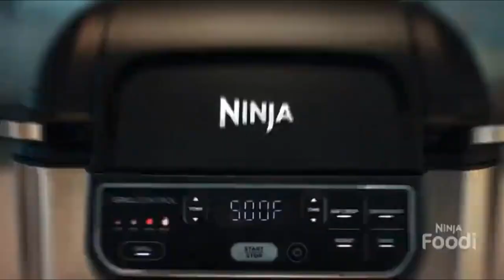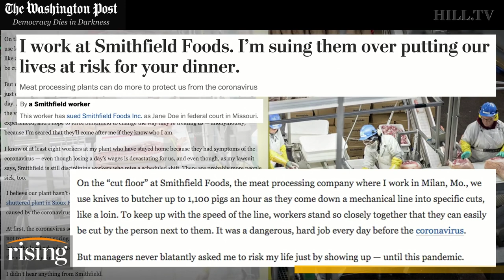How CNN Manufactures Stories - Full Day of CNN Coverage Reviewed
I review CNN's coverage from 4/29/2020.